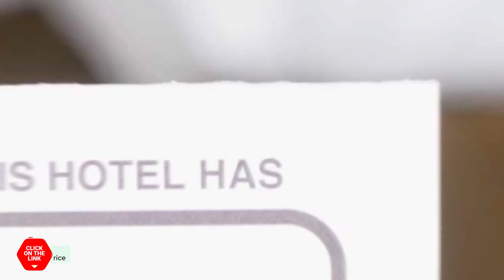Midas Motel hotel review | Hotels in Yeosu | Korean Hotels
Midas Motel hotel video review. Hotels in Yeosu, asian 3 stars hotels.